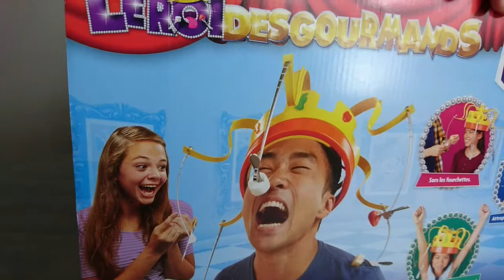LE ROI DES GOURMANDS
J'eus de société